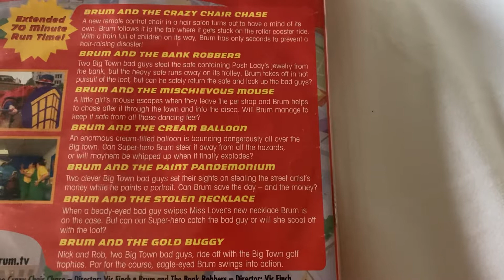Luke Tells The Episodes Of Brum Crazy Chair Chase AOS Ready To Watch The Next One On DVD 📀